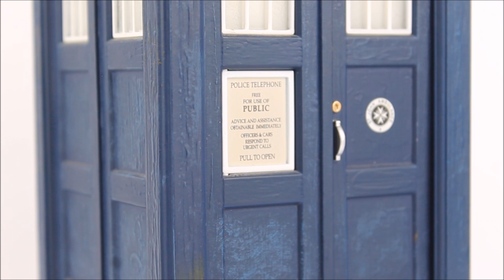Doctor who: The Classic Series Action Figures - A History Episode Five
The 'Doctor who: The Classic Series Action Figures - A History' series returns! after a hiatus lasting a few months we are back taking a look at every single character options 5.5 classic action figure in order of release! In the fifth episode of the series we look at the 11 doctors collector set, classic incarnations of the master, SDCC 2010 exclusives & 80s cybermen. hope you enjoy the video.
Please Note: This episode was edited some time prior to its upload and as a result may contain information related to figure releases that has now changed with the more frequent releases of dr who B&M Action figure re-releases.

Video production details:
All expressed opinions said during reviews on 'thehostproductions' are my own unless stated otherwise. Due to the frequent amount of content uploaded on the channel videos are likely to be filmed out of upload order & often a while in advance of the upload date.
The majority of this series was recorded in July 2019, Edited in June 2020 with various pick up shots also recorded in July 2020. For release in September 2020.
Thehostproductions is on Twitter & Instagram (link available on the channel page)